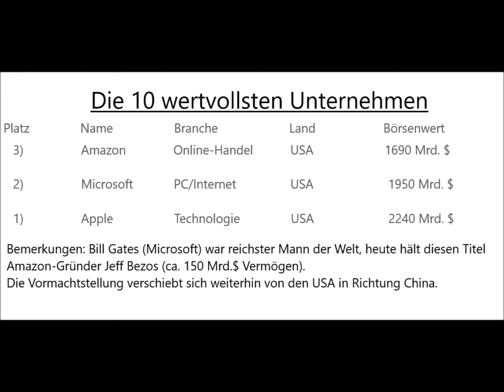Die wertvollsten Unternehmen der Welt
Kennen Sie die Topplayer?? Sicher ist, dass Sie Kunde bei ihnen sind!